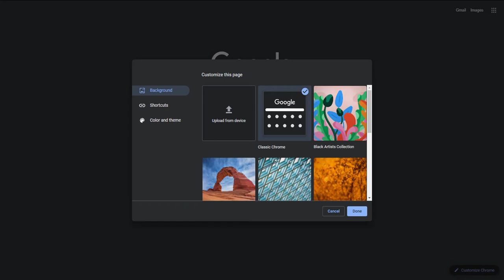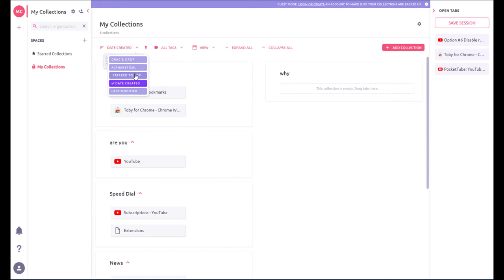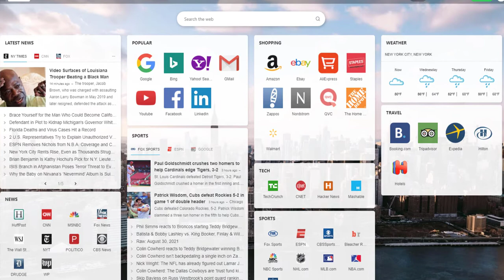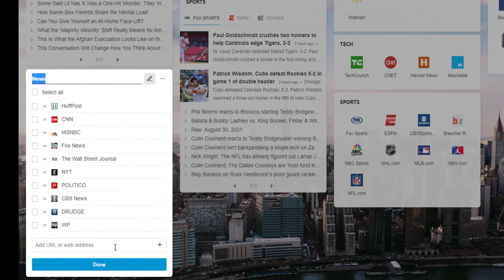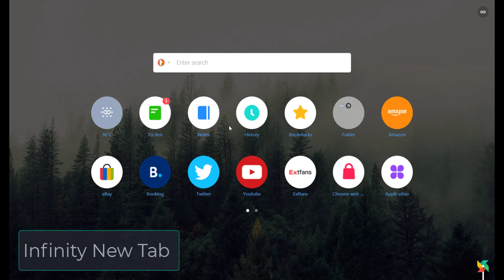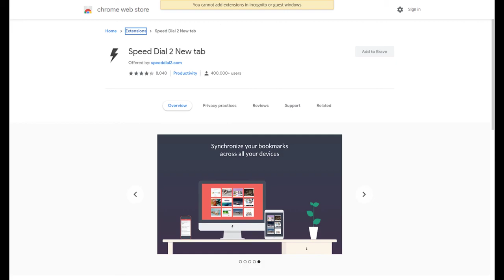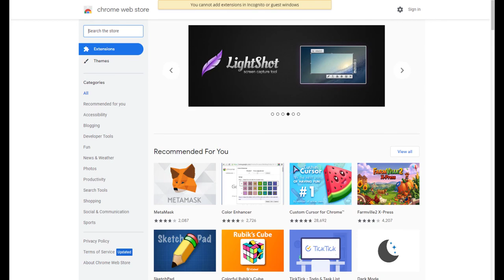5 Best New Tab Extensions for Chrome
5 Best New Tab Extensions for Chrome, here we will cover some of the best speed dial add-ons for google chrome to change your default new tab page.

How to Change Speed Dial in Google Chrome
google chrome and all similar web browser comes with a simplistic new tab page which is good enough for most people but after a while, you need something better with more options and feature.

New Tab Homepage Addons
if you were wondering how o add speed dial into Chrome there are a lot of browser extensions in the web store that will change your Chrome main tab
with more interesting wallpapers and options to list your most visited websites and set your daily goals.

Speed Dial Addon For a Better Interface
momentum new tab is a great option to have a nicer wallpaper, inspirational quotes, and options to set your daily goal, and New Metrotab will show you a unique new tab similar to Windows 8 start menu.

New Tab Extensions For Productivity
If you were looking for tools that offer more options to organize your favorite tabs and better features than Chrome’s default new tab page then you can use
Toby for Chrome, Start. me or Infinity new tab pro.

Best New Tab Extensions for Chrome

Start. me

Extension for Instagram.

🌟Best Browser Extensions 🌟

IiN THIS section, you will find the best browser extensions that should be on your web browser.
most useful extensions for Chrome, firefox, edge, opera, Vivaldi, brave, and all other popular browsers out there.